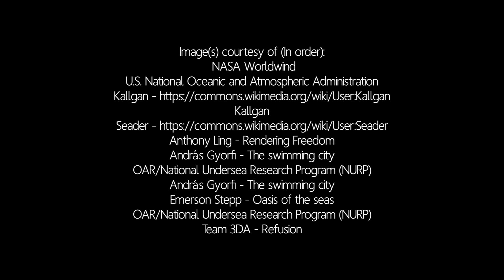Is China planning to build the worlds first underwater city?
As China begins to make plans to build an underwater prototype city off of the coast of Hong Kong, what will it look like and why are they building it?

Thumbnail image courtesy of : Team 3DA - Refusion